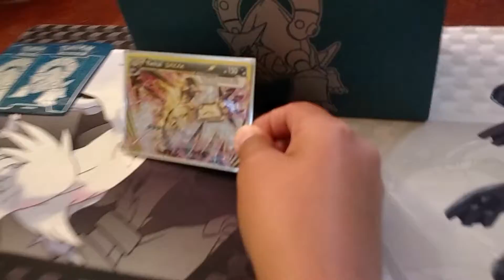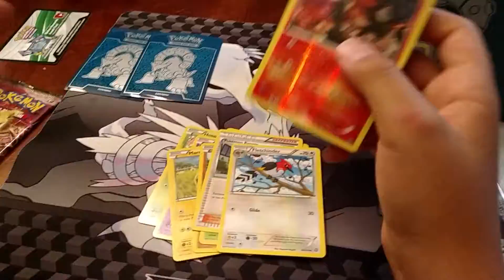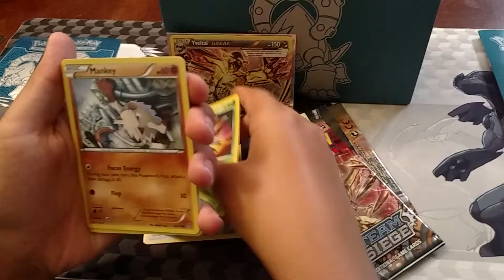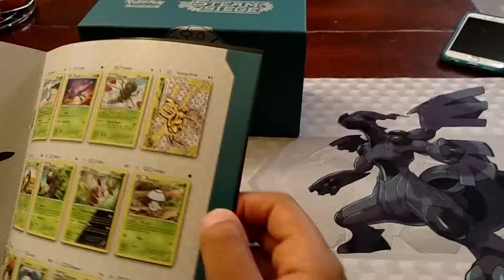Steam seige part 2